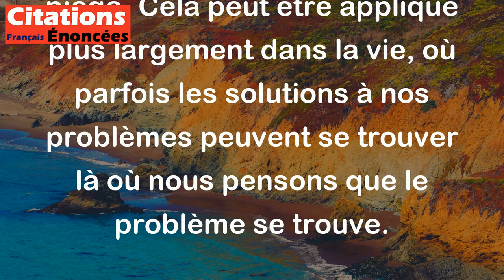La mouche qui veut échapper au piège ne peut être plus en sûreté que sur le piège même.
Cette citation signifie qu'une personne ou un animal qui essaie d'échapper à un danger peut parfois trouver refuge dans le lieu même qui représente le danger. Dans ce cas, la mouche est plus en sécurité sur le piège à mouches que n'importe où ailleurs, car elle sait qu'elle ne sera pas capturée tant qu'elle reste sur le piège. Cela peut être appliqué plus largement dans la vie, où parfois les solutions à nos problèmes peuvent se trouver là où nous pensons que le problème se trouve.